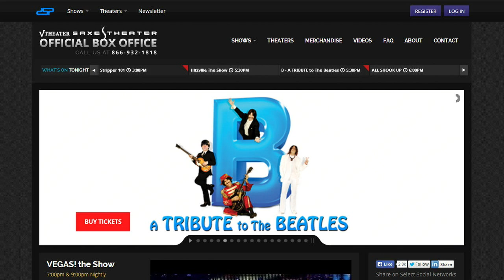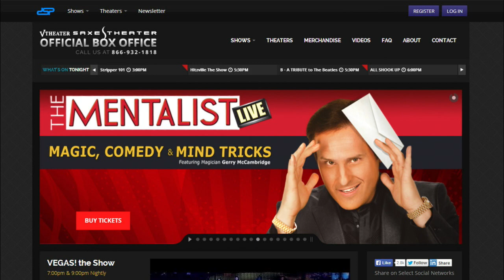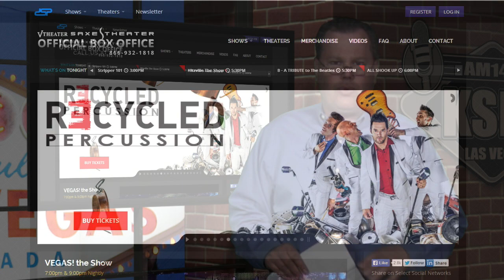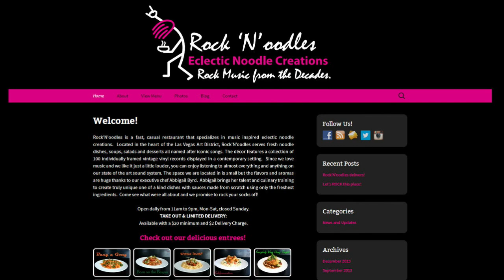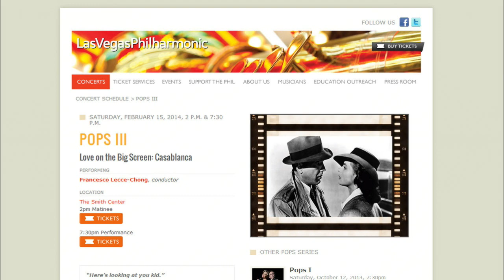Radio Shopping Show - New This Week - February 10, 2014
A preview of this week's new offerings from KSHP's Radio Shopping Show, the most exciting show on radio.

For the week of February 10, 2014, we feature:

~ Shows at the Planet Hollywood Saxe Theatre: 5 shows -- A Tribute to the Beatles, Recycled Percussion, The Mentalist, V-The Variety Show & Vegas! The Show